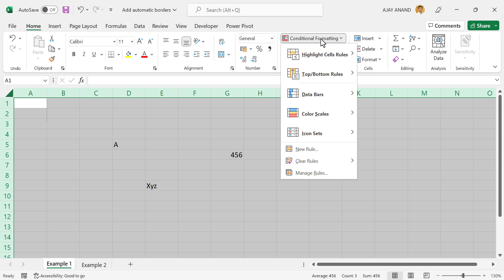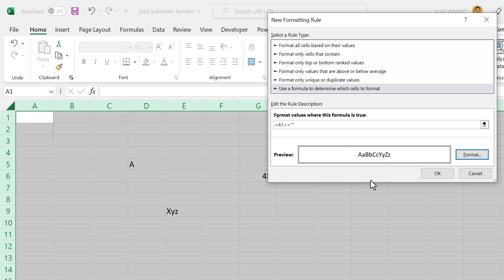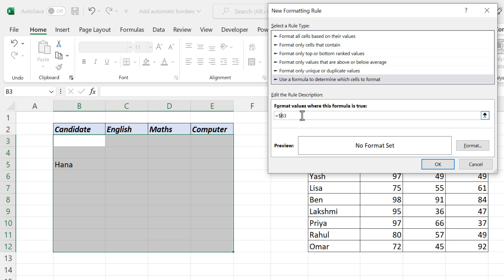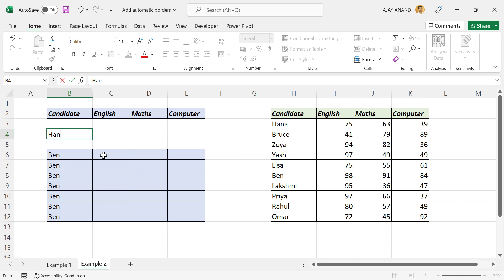How to Apply Automatic Borders in Excel - Malayalam Tutorial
എക്സൽ സെല്ലുകൾക്കു ഓട്ടോമാറ്റിക് സെൽ ബോർഡർ കൊടുക്കുന്നതെങ്ങനെ?
How to Apply Automatic Cell Borders in Excel explained in Malayalam.

📊 Think Like an Analyst: Books That Helped Me
📚 Mind-Opening Reads You Can’t Miss